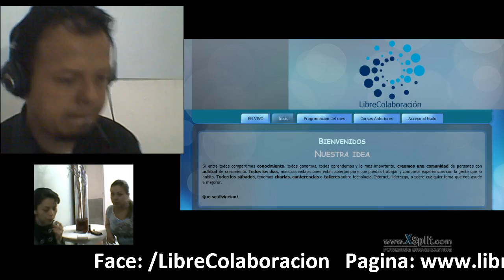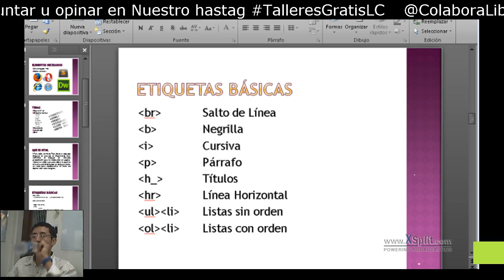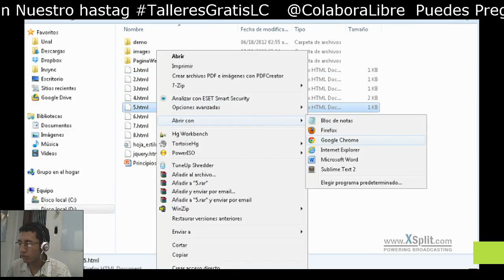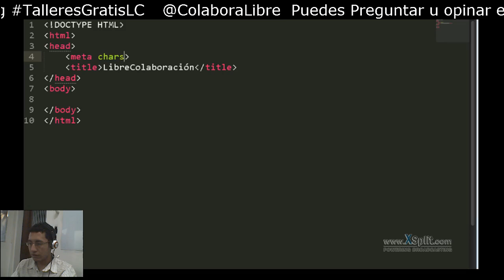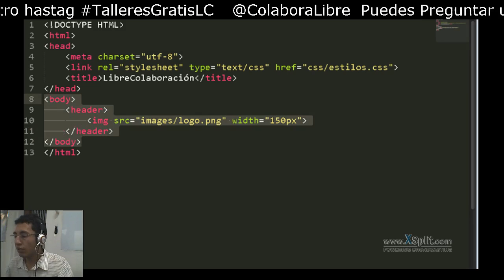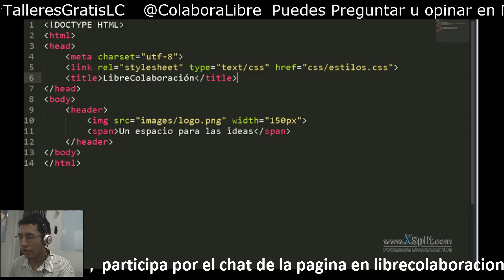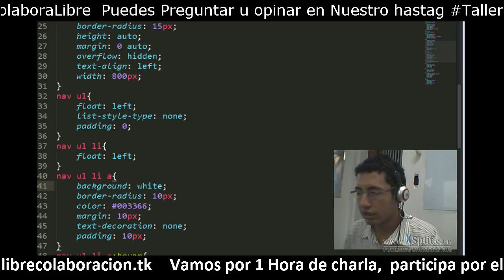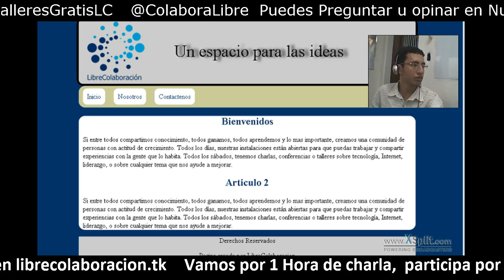HTML Libre Colaboracion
Si entre todos compartimos conocimiento, todos ganamos, todos aprendemos y lo mas importante, creamos una comunidad de personas con actitud de crecimiento. Todos los días, nuestras instalaciones están abiertas para que puedas trabajar y compartir experiencias con la gente que lo habita. Todos los sábados, tenemos charlas, conferencias o talleres sobre tecnología, Internet, liderazgo, o sobre cualquier tema que nos ayude a mejorar.